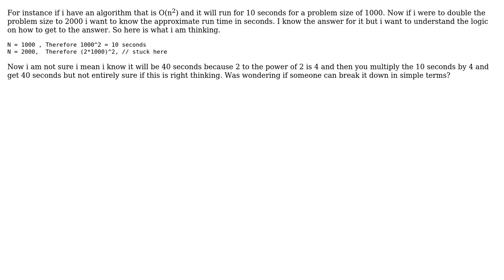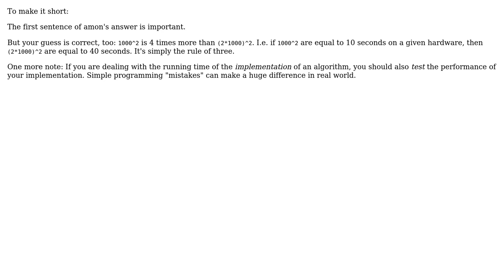Software Engineering: Estimating run time of algorithm (2 Solutions!!)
Software Engineering: Estimating run time of algorithm

With thanks & praise to God, and with thanks to the many people who have made this project possible! | Content (except music & images) licensed under CC BY-SA | Music | Images & others | With thanks to user user2733436 user fex user amon and the Stack Exchange Network Trademarks are property of their respective owners. You are responsible for your own actions.